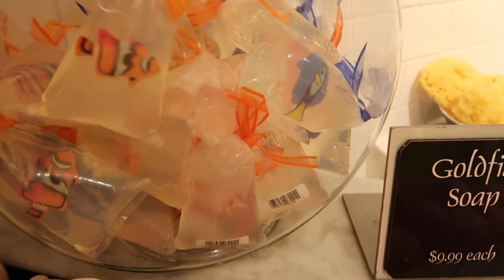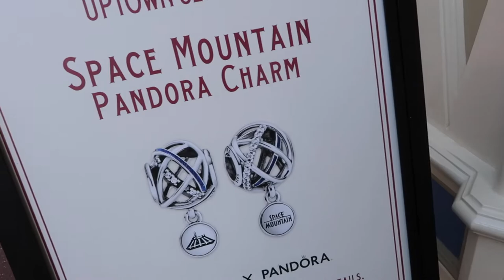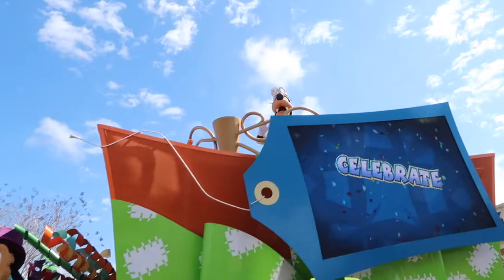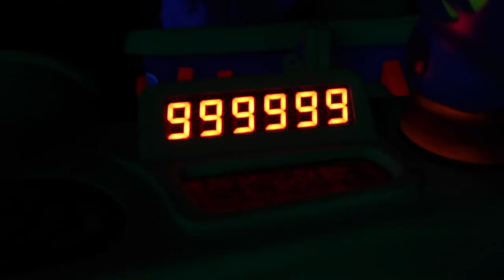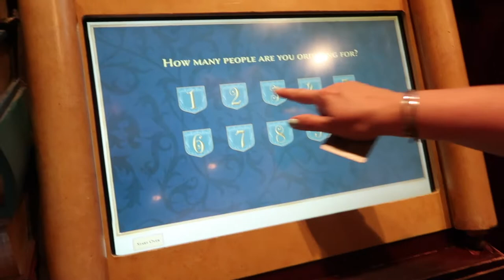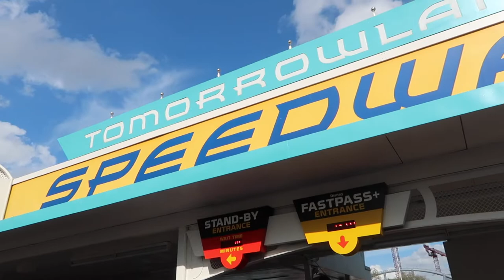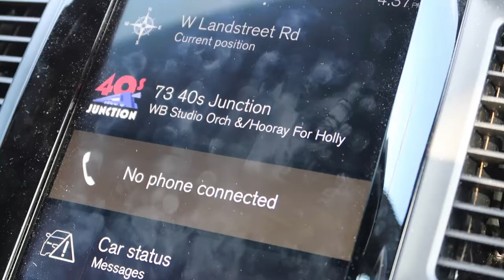FEBRUARY DAY 4 MAGIC KINGDOM DISNEY WORLD VLOG 2020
I am so sad that this is the last video of my February trip:( BUUUUUT the good news is I'M COMING BACK IN 2 DAYS!!! I get back Thursday morning!!! (I'm hoping the coronavirus doesn't make me cancel this trip) I know its super dangerous to travel right now, but I need to see my family and this unfortunately could possibly be the last time I get to see them for God knows how long :( So I don't want to miss out on this opportunity.

AGAIN!!! Thank you guys so much for watching my vlogs. You all mean the absolute world to me and my family. Thank you for the endless support.